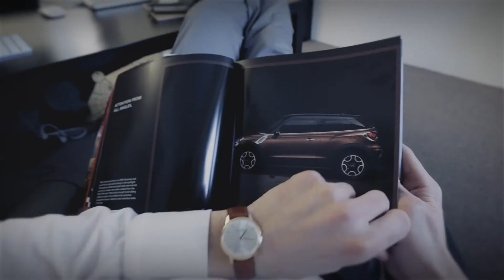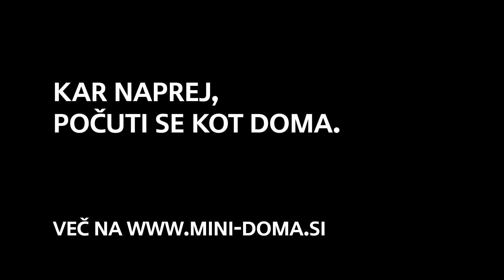MINI DOMA - Okusi MINI življenje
MINI Loft Teaser